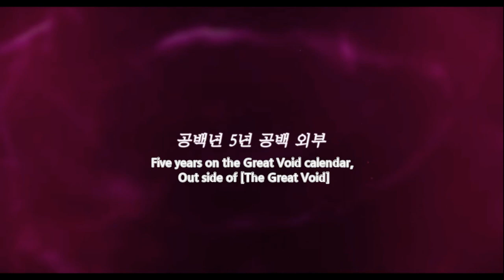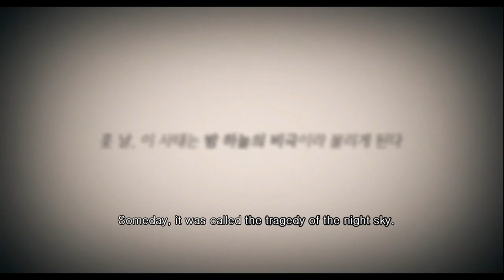[Soulworker] Soulworker Audio Movie # 4, The tragedy of night sky (ENG SUB)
All copyrights are owned by Smile Gate and Lion Games.

Watch 1080P